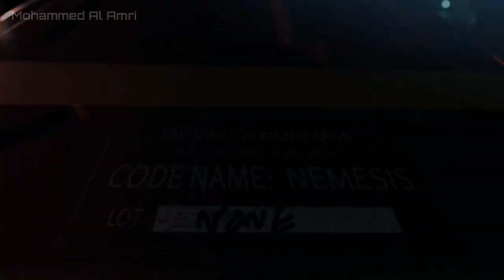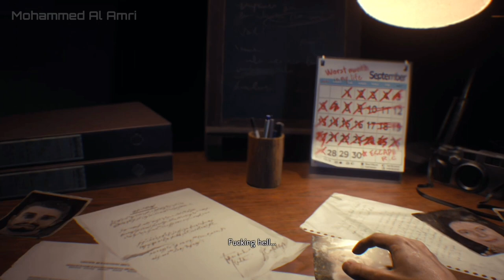Resident Evil 3 Remake : Walkthrough Part 1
Resident Evil 3 is set in Raccoon City after most of its citizens have been turned into zombies due to an outbreak of the T-virus, a mutant virus secretly developed by the pharmaceutical company Umbrella. On September 28, 1998, former Special Tactics And Rescue Service (S.T.A.R.S.) member Jill Valentine meets up with fellow S.T.A.R.S. officer Brad Vickers shortly after being attacked by an intelligent bioweapon known as Nemesis in her apartment. While trying to find a safe place, Brad is killed by a zombie and Jill is confronted by Nemesis once again. Umbrella Biohazard Countermeasure Service (U.B.C.S.) mercenary Carlos Oliveira saves Jill, explaining that he and his group of surviving U.B.C.S. mercenaries—Mikhail Victor, Tyrell Patrick, and Nicholai Ginovaef—have set up subway trains which they plan to use to evacuate civilians from the city. Jill helps them reactivate power to the subway and then departs on a train with Nicholai and Mikhail, while Carlos and Tyrell remain in the city to search for Dr. Nathaniel Bard, an Umbrella scientist who might know how to make a vaccine for the T-virus